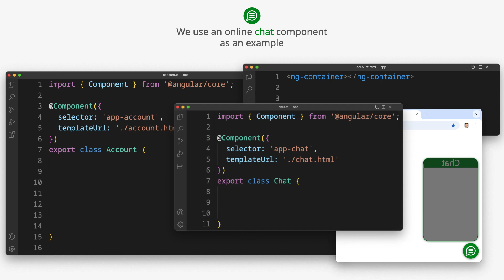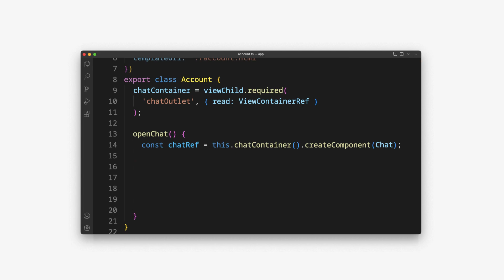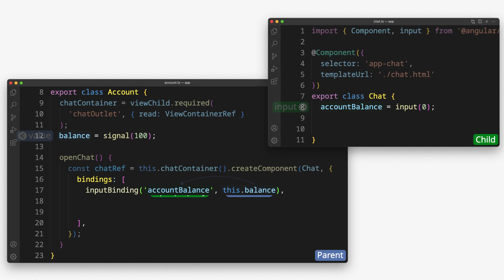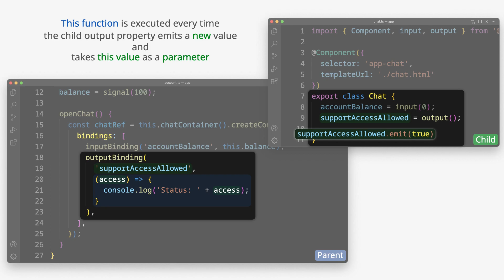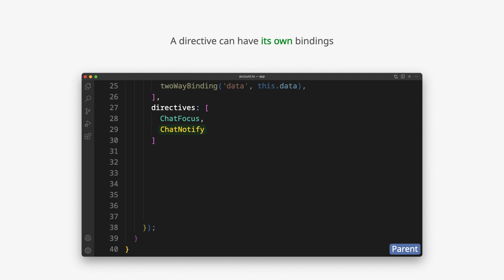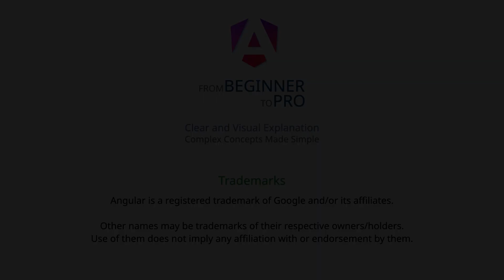New in Angular 20: APIs for Dynamic Components (Bindings & Directives)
Angular 20 introduces new APIs for dynamic components, making it easier to work with bindings, two-way bindings, and directives when creating components on the fly. Directives now also support their own bindings.

In this video, we explore these new options step by step using a clear example with an online chat component. At the beginning of the video, I briefly remind you how dynamically created components work, so this video is also suitable for beginners who have never worked with them in Angular.

Timestamps
0:00 New APIs in Angular 20
0:12 How dynamic components work
1:39 The bindings option (input, output, two-way)
1:52 inputBinding()
2:32 outputBinding()
3:54 twoWayBinding()
4:33 The directives option

Thanks to the  @Angular  Team for the new APIs.👍